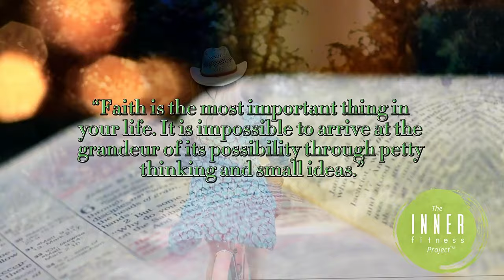The Game of Life is Yours to Win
When I was in my twenties, I was obsessed with figuring life out. I decided to turn life into a game with myself.

The game was to always find and hold onto my Self and run together up the field of life.  No matter how many obstacles I encounter, the goal is to be honest, kind, and loving to me and intentionally work to rise from the clutches of habitual worry, doubt, and fear.

After many years of practice, I’ve become very good at winning the game by pouring into myself and stepping into my power. And this video will help you step into yours.

You’ll see that life isn't about crossing arbitrary finish lines or conforming to societal norms. It's about tapping into the infinite power within your Self and navigating this cosmic journey with grace, joy, and purpose.

Drawing from my own experiences, I reveal how Self-awareness can transform your perception of success and fulfillment. Not by seeking or receiving validation from others or clinging to external accolades, but by empowering yourself from within.

So, if you're ready to level up in your own game of life, join me as I unravel the secrets to shifting your point of view, claiming your identity, and standing in your power. Game ON. This is your time. Take it.